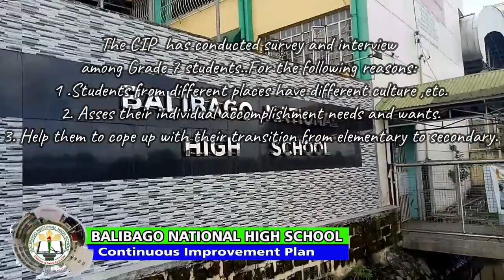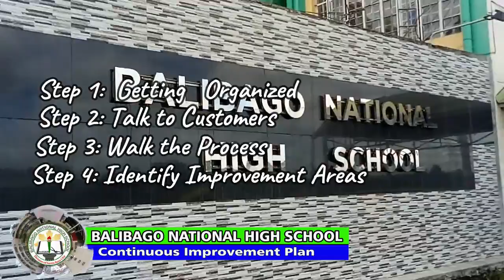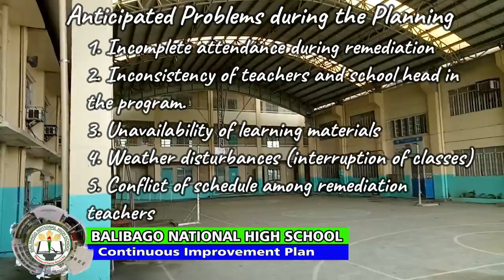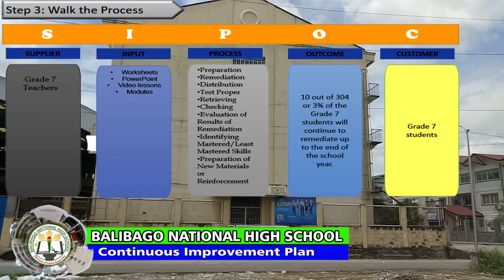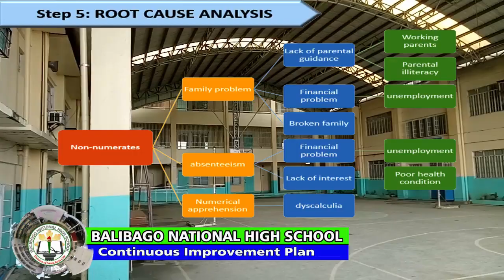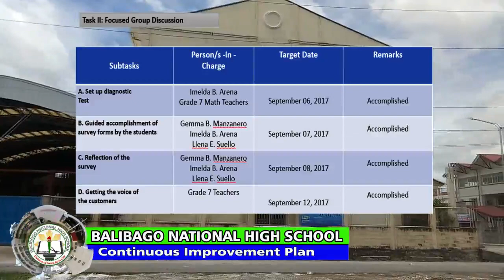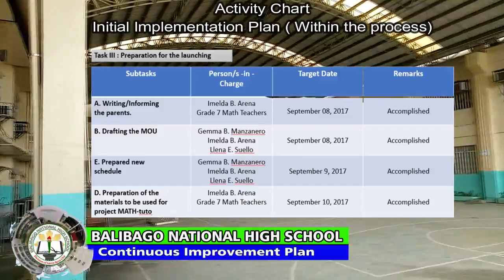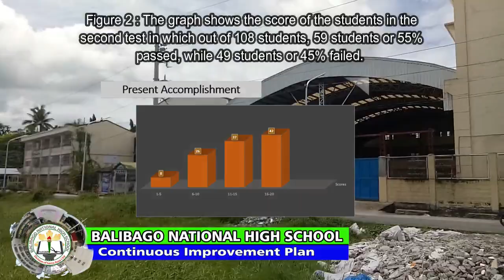CIP BNHS2018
The School Improvement Plan (SIP) is a roadmap that lays down specific
interventions that a school, with the help of the community and other stakeholders, will
undertake within a period of three consecutive school years. The implementation of
development activities integral to it are in the school such as projects under the
Continuous Improvement Program (CIP), the creation and mobilization of Learning Action
Cells (LACs), and the preparation of the School Report Card (SRC). SIP seeks to provide
those involved in school planning an evidence-based, systematic approach with the point
of view of the learner as the starting point. Ultimately, it is envisioned to help schools
reach the goal of providing access to quality education.